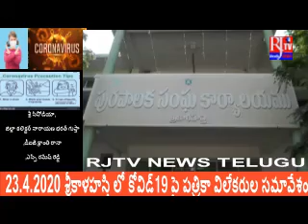RJTV NEWS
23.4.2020 శ్రీకాళహస్తి లో కోవిడ్19 పై పత్రికా విలేకరుల సమావేశం .ఈ కార్యక్రమంలో ప్రత్యేక అధికారి శ్రీ సిసోడియా, జిల్లా కలెక్టర్ నారాయణ భరత్ గుప్తా ,డీఐజీ క్రాంతి రానా ,ఎస్పి రమేష్ రెడ్డి తదితరులు పాల్గొన్నారు..